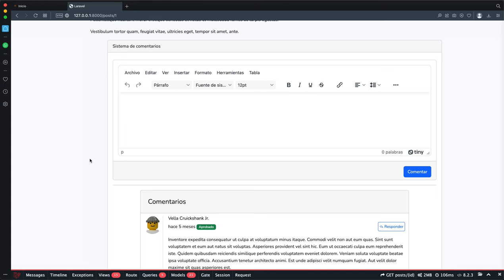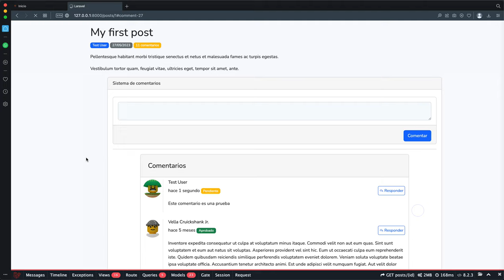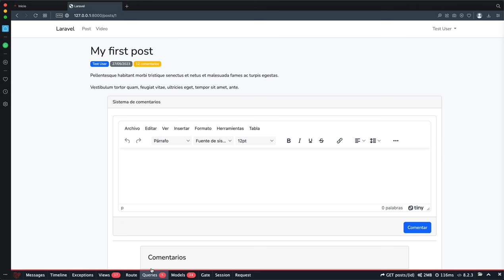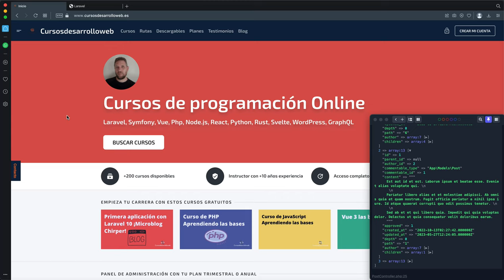Curso: Sistema de comentarios recursivos en Laravel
🔥 Accede al curso 🔥

En este curso vamos a aprender a desarrollar un sistema de comentarios aplicando recursividad a cualquier nivel. Pero no será un sistema de comentarios sencillo, será completo y extrapolable a cualquier modelo de nuestra aplicación.

Para hacer que nuestro sistema de comentarios pueda ser aplicado a cualquier modelo, haremos uso de relaciones polimórficas, las cuales son súper interesantes cuando queremos trabajar por ejemplo con un sistema de comentarios donde artículos, proyectos o vídeos puedan tener comentarios y qué estos se puedan centralizar y gestionar desde un único modelo.

Además de todo lo anterior, también añadiremos una caja de comentarios tipo WYSIWYG (what you see what you get) que seremos capaces de colocar en cualquier posición para facilitar los comentarios por parte de nuestros usuarios en la aplicación.

Para cualquier duda, contacta conmigo desde el formulario de contacto de la plataforma